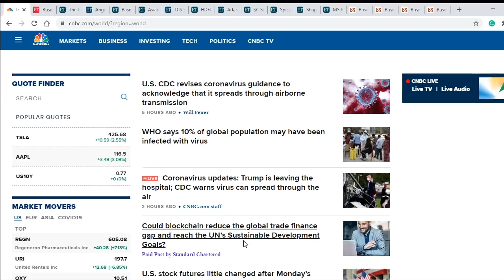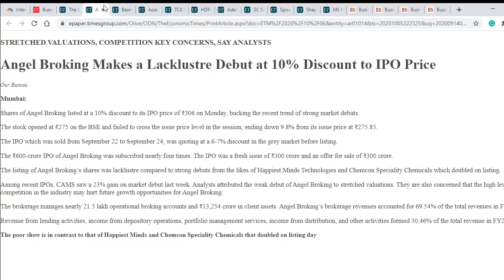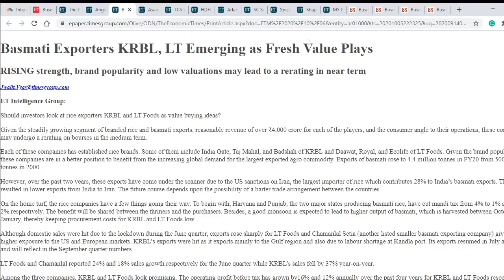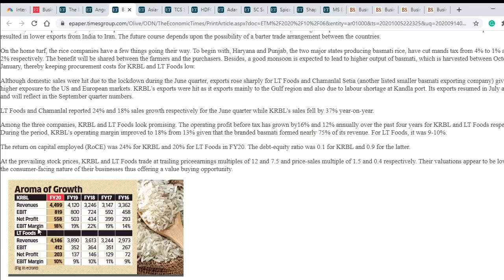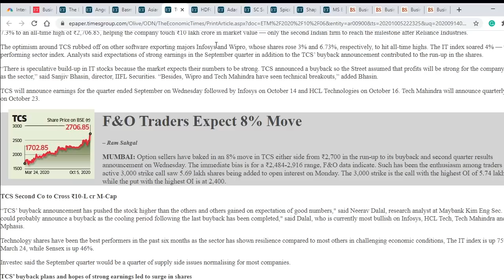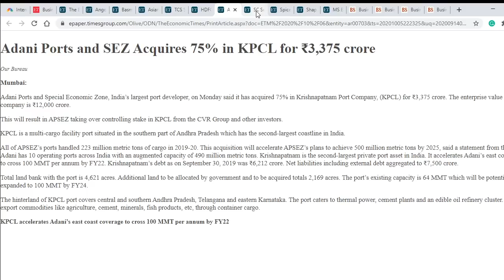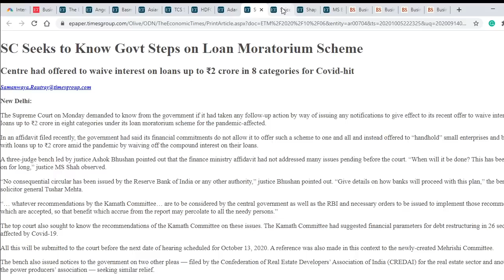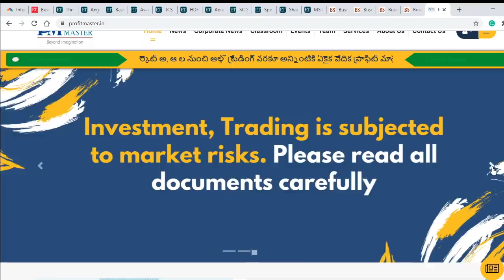షార్ట్ టర్మ్ కోసం ఈ 12 స్టాక్స్ చూడండి ! Basmati stocks మిస్ చేయొద్దు ! Aurobindo Pharmaలో ఎంత జోష్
Top Business headlines in Telugu | Stock Market news in Telugu | Nagendra Sai |
అచ్చతెలుగులో స్టాక్ మార్కెట్ సమాచారం | వ్యాపార విశేషాలను తెలుగులో  వివరించి చెప్పే బిజినెస్ న్యూస్ | నాగేంద్ర సాయి